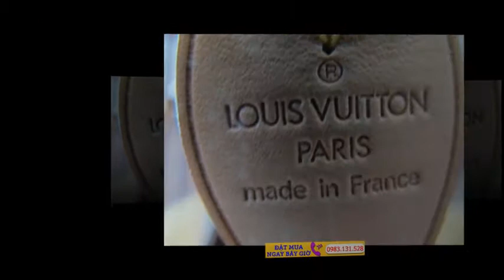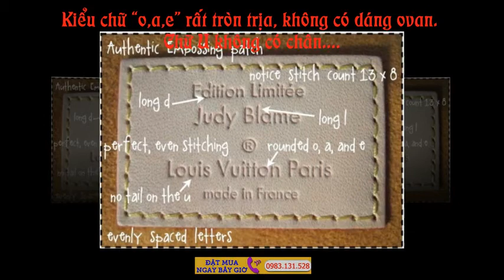Chia sẻ kinh nghiệm phân biệt túi xách hàng hiệu: túi xách Louis Vuitton thật, giả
Với sự tràn lan hàng giả trên thị trường thì việc tìm mua hay buôn bán các loại túi xách LV nổi tiếng mà không bị lừa đảo, tốn tiền thật chỉ nhận hàng fake là việc vô cùng khó khăn. Bài viết này sẽ giúp đỡ chị em có thêm kinh nghiệm phân biệt hàng hiệu được thật giả khi mua túi xách Louis Vuitton.

Túi LV đã tạo nên cơn sốt trên toàn thế giới đặc biệt ở các nước đang phát triển như Việt Nam, không chỉ bởi chất lượng tốt, mẫu mã sang trọng mà còn ở sự khó khăn trong việc tìm mua. Chính vì nhu cầu cao như vậy nên các cửa hàng, cá nhân, website kinh doanh mặt hàng Louis Vuitton ngày càng nhiều. Tuy nhiên dù bạn đã có nhiều kinh nghiệm để lấy hàng chuyển cho khách nhưng không phải lúc nào bạn cũng đủ tỉnh táo để nhận ra hết được bởi Louis Vuitton là thương hiệu bị làm nhái nhiều nhất trong lịch sử thời trang với chỉ hơn 1% sản phẩm có logo Louis Vuitton không bị làm giả.

1. Xem xuất xứ

Louis Vuitton là nhãn hiệu thời trang phát triển tại Pháp nhưng không phải chỉ có sản phẩm ghi Made in France mới là hàng xịn vì trong 25 năm trở lại đây, tập đoàn Louis Vuitton Moet Hennssy đã mở thêm một số địa chỉ sản xuất tại Mỹ, Tây Ban Nha, Đức, Thụy Sĩ và Ý.

2. Xem kỹ giá cả

Trước tiên phải khẳng định rằng các sản phẩm của Louis Vuitton không bao giờ giảm giá. Họ không tổ chức các đợt giảm giá vào dịp cuối năm, có hàng mới hay mở các cửa hàng bán túi lỗi, mà tất cả sản phẩm đều được niêm yết giá ngay từ đầu. Với một số mặt hàng đã quá 3 năm tuổi, Louis Vuitton thường bán cho các nhân viên nhưng số lượng cực kỳ có hạn và khép kín. Một số sản phẩm như kiểu túi Theda được sản xuất rất hạn chế và bán với giá “cắt cổ”.

Louis Vuitton luôn đặt chất lượng lên hàng đầu bởi khách hàng của họ chủ yếu là người giàu, nếu như có bất kỳ lỗi nào xảy ra với sản phẩm, điều họ làm đó là ngay lập tức phá hủy chúng để không bị tuồn ra ngoài.

Louis Vuitton cũng không bán buôn. Tất cả những sản phẩm đều được bán tại các cửa hàng chính hãng Louis Vuitton, trên Eluxury hoặc tại một vài cửa hàng Highend được độc quyền kiểm soát bởi LV (sản phẩm tại đây bị giới hạn) như Saks, Neimans. Chính vì vậy, nếu bạn muốn trở thành mối mua hàng cho bạn bè, để đảm bảo hàng chất lượng, hãy tìm đến các cửa hàng bán lẻ LV chính hãng.

3. Kiểm tra logo

Về màu sắc: Logo tui xach LV được in trên túi có màu vàng nhạt vừa phải, không đậm hay quá nhạt

Về vị trí: Logo LV xịn bao giờ cũng ở vị trí chính giữa túi, không bao giờ nằm lệch một bên, dịch lên các mép hay làm nền, ngoại trừ các kiểu túi bụi (vintage). Đồ LV giả, logo thường nằm không cân xứng, màu sắc bất thường và kích thước không hợp lý.